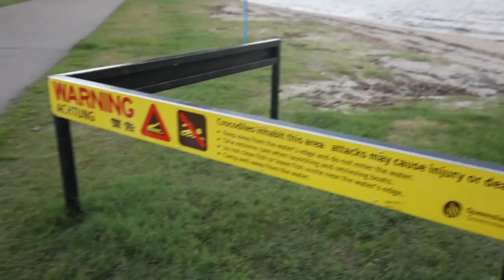SWIMMING IN CROCODILE INFESTED WATERS!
This Episode: Literally a giant compilation of us being idiots & tourists... Enjoy!

THANK YOU TO OUR $50 MONTHLY PATRONS!
We truly appreciate your support! =)

Lester Moddy
Candace Foster
Melda Bisak
Stephanie Alysse Lozano
Aryanna Cabrera
Naomi Burke
Caitlin Cleghorn
Jenna Roberts
Sierra Mehr
McKenzie Teagarden
Colby Meyer
Jodie
Faith Frame
Wayne
Becca Samuela
Camm Rizzo
Sasha Gorodetsky
kris_nicole
Celina Sand
Heather Hamilton